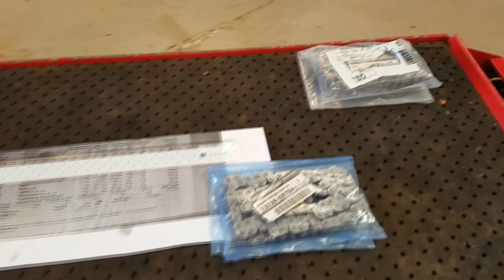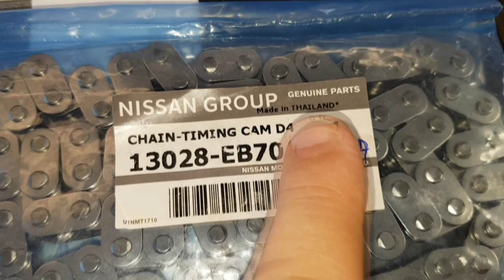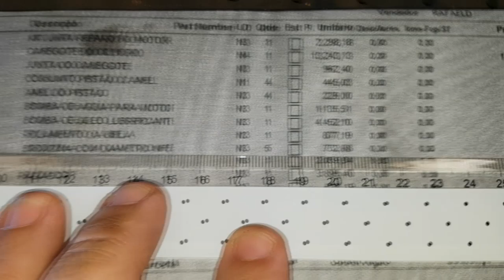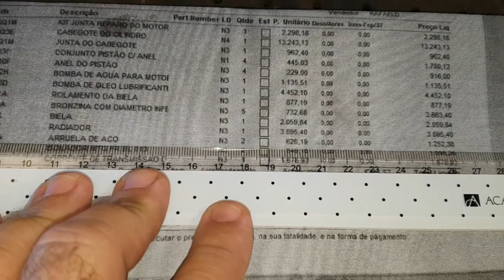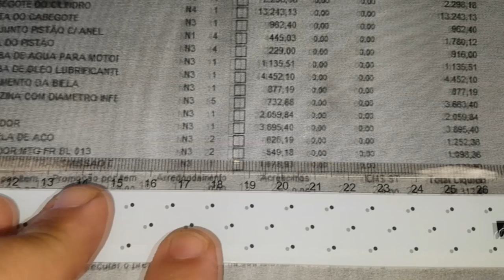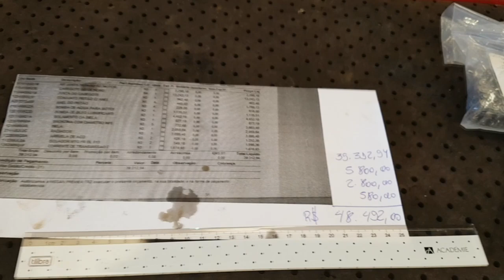EP. 335 // Nissan FRONTIER 2018, Quanto CUSTA Para FAZER O MOTOR? MAIS ou será menos que $50 MIL?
Agenda & Atendimento:
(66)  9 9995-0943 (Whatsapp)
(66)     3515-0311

1º Round Triton 2018 B.D.M 323
2º Round Hilux 2018 B.D.M 329
3º Round Frontier 2018 B.D.M 335

No round de hoje, a terceira camionete japonesa: Nissan Frontier!
Moçada do B.D.M. 4x4, qual sua opinião sobre o valor para realizar a retífica completa do motor desta nipônica?
Lhe asseguro que é pouco menos do que você pensou!
Confira!